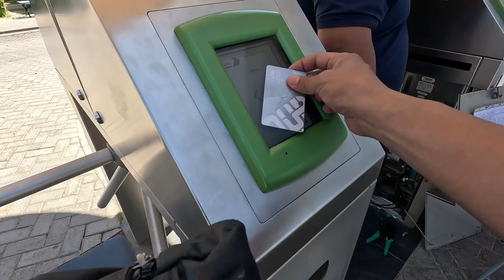Gathering with Captured Saturdays Project team